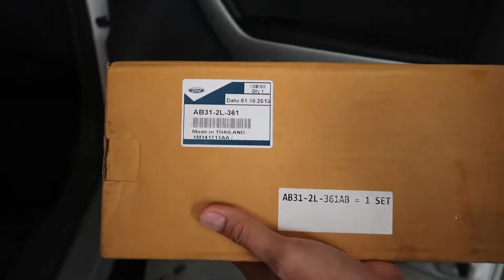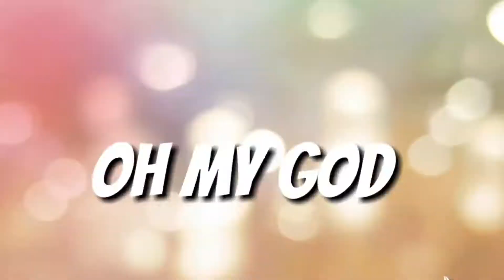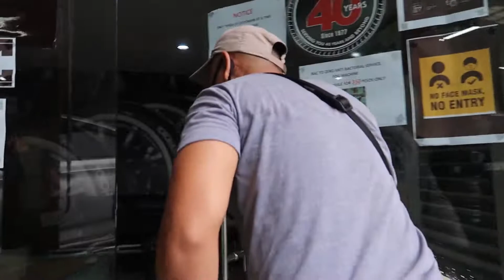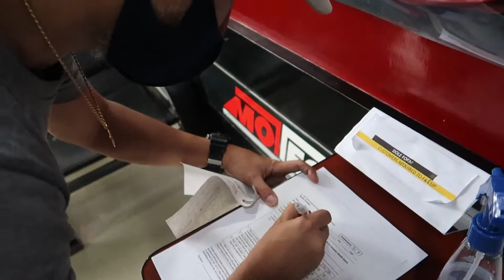Replacing Brake Pads Ford Ranger.. Mag ingat mga KA RANGER!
Mga Ka GULONG magingat at lagi mag  check ng Brake bago bumiyahe!